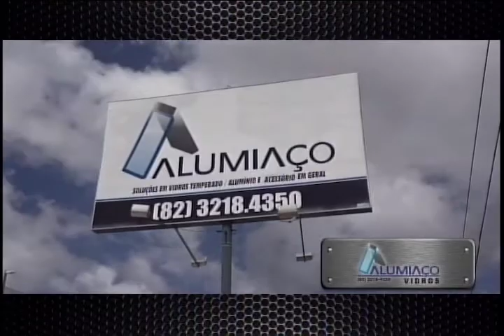Arena (01/12/2016) - Parte 2